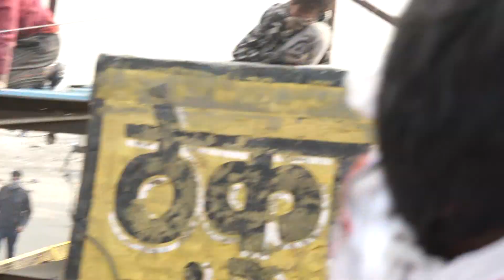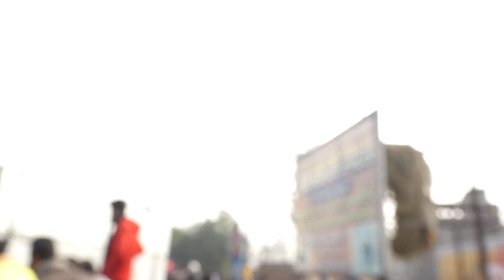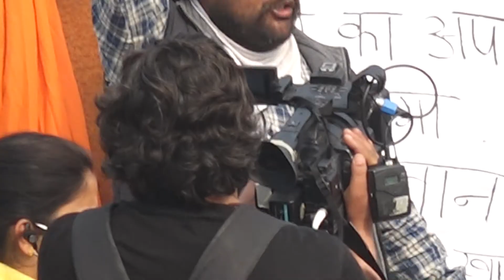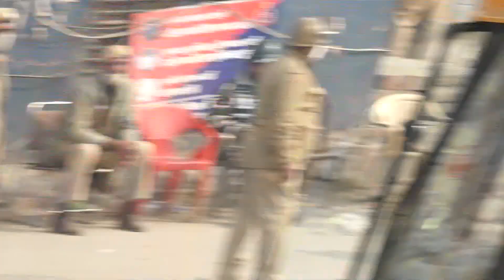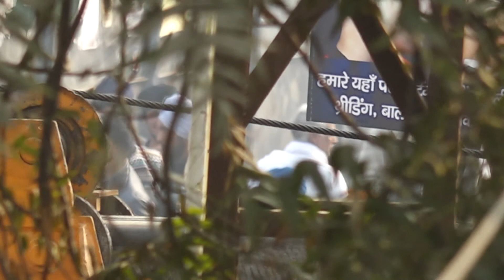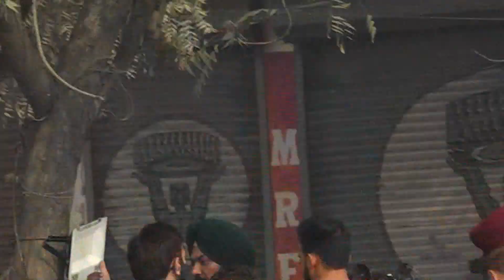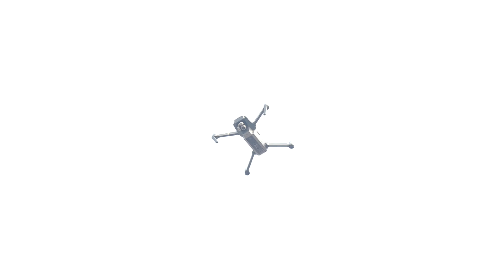28 01 2020 Jag Bani